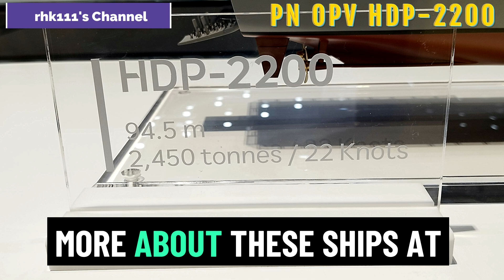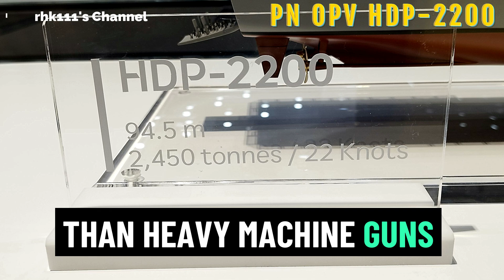Philippine Navy OPVs lack Anti-Sub Capability, only has limited Capability against Enemy Vessels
I finally decided to release the Pictures and Videos of the Offshore Patrol Vessel (OPV) of the Philippine Navy (PN) which I took during the Asian Defense and Security (ADAS) Event in Pasay last Year in October of 2024.

I intended to release these much earlier, but it just got buried due to one Reason or another. I’m releasing them now since I intend to discuss more about these Ships at another time soon. Anyway, the first time I saw their Scale Models at the Booth of the Hyundai Heavy Industries (HHI), I really admired how it looked, it looks fantastic and really modern.

The Ships are based on HHI’s HDP-2200 Design, is 94.5 meters long, has a Displacement of 2,450 tonnes and a maximum Speed of 41 kilometers per hour.

However, as I got to examine it closer, I was a bit disappointed mainly because it totally lacked Anti Submarine Warfare (ASW) Capabilities. It has no Torpedo Launchers, and also doesn’t have a Hull Mounted Sonar (HMS).

This means that the Ship lacks the ability to detect Submarines on its own, nor does it have the ability to attack them when they are submerged. Also its Anti Surface Warfare (AsuW) and Anti-Air Capability is limited as it will rely mainly on its Cannons, namely its 76 millimeter caliber Main Gun and two 30 millimeter caliber Guns mounted on Remote Weapons Station (RWS).

Its Simbad-Remote Control or RC Missile System, the same ones being used on the Jose Rizal class Frigates, will be mainly used against Aerial Targets,  but it does have a secondary capability for use against Ships also.

It has no Anti-Ship Missile (AShM) Weapons of its own, I asked the HHI Representatives then if the Vessel has any Fitted For But Not With (FFBNW) Features, but they said no.

This means that fitting AShMs, Torpedo Launchers and Sonars may not be easy since those have Space, Electrical, etc. Requirements that are not there in Place, which I think is a big loss of Opportunity as these will be some of our most Modern Ships once they go into Service.

It’s possible those Weapons and Equipment may be fitted later, but I have some doubts about that because the PN doesn’t exactly have a great Track Record when it comes to doing that with its Ships. Our Del Pilar Class Vessels have been in Service for around one and a half Decades now, and they are still the Gunboats that they were when the United States (US) transferred them to us.

The Tarlac class Landing Docks still have nothing more than Heavy Machine Guns (HMG) for their Armament up to now, almost a Decade since its Lead Ship went into Service.